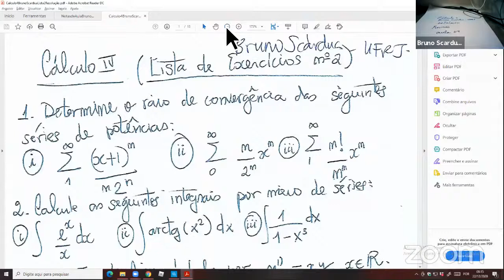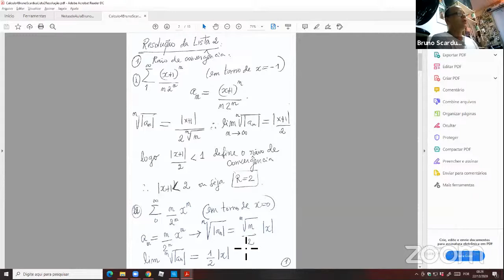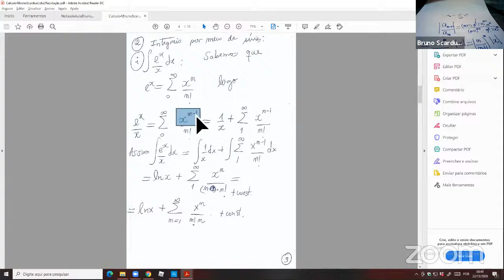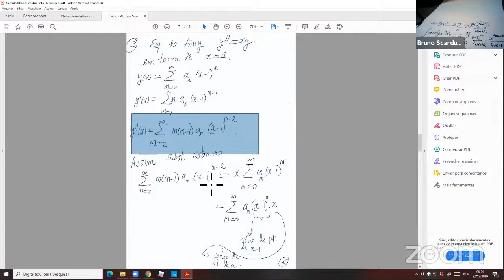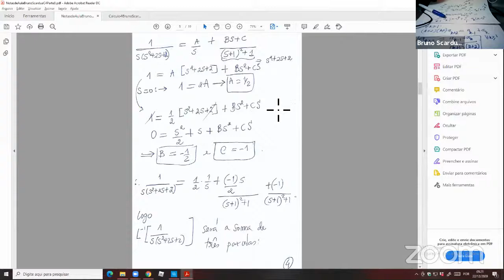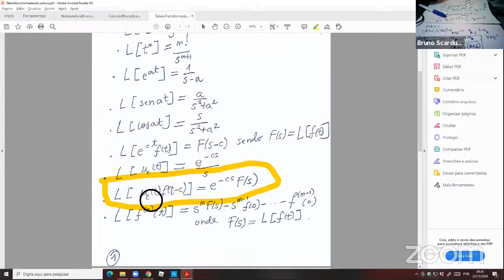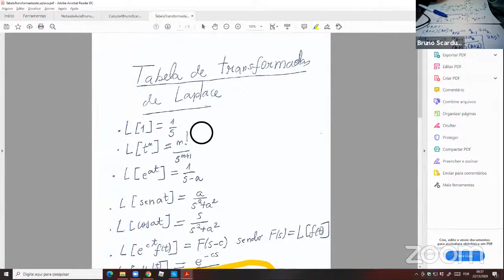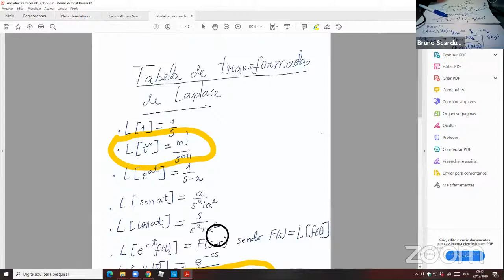Cálculo 4 UFRJ Bruno Scárdua